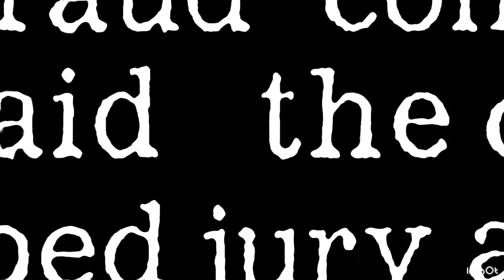(FAN MADE) Law & Order: National Victims Crime Unit - Series 1 (Version 17)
This is a proposed fan-made intro series for Law & Order: National Victims Crime Unit - Series 1.

(FAN MADE) Law & Order: National Victims Crime Unit - Series 1 will return on 12 Apr 2023.

Added: Ted Hastings (Adrian Dunbar)